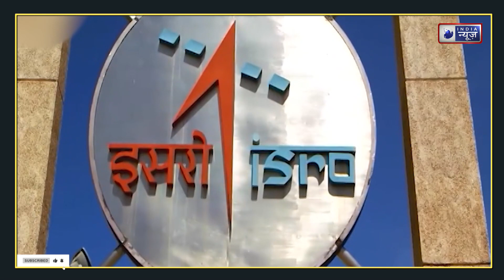India News: जब चंद्रयान-3 के लैंडर मॉड्यूल से चंद्रयान-2 के ऑर्बिटर ने कहा- 'स्वागत है दोस्त !